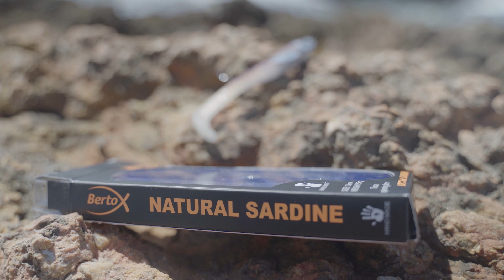Top 5 Leurres pour la pêche au Thon et à la Bonite - Bertox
Lucas notre conseiller de vente top Fishing nous invite lors d’une présentation de ses cinq leurres préférés pour pêcher le Thon et la Bonite.

► Musique utilisé dans la vidéo: (Artlist)

Run Boy by Macademia
Looking For by J Squared